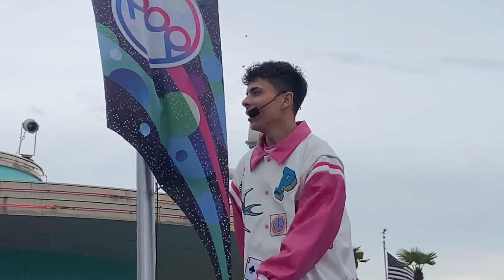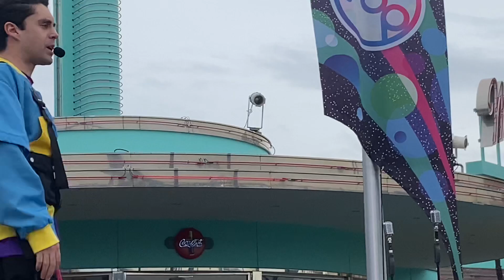🎤POWER OF POP TRENDING🎤 2023.04.25 13:10〜 雨☂で途中中止